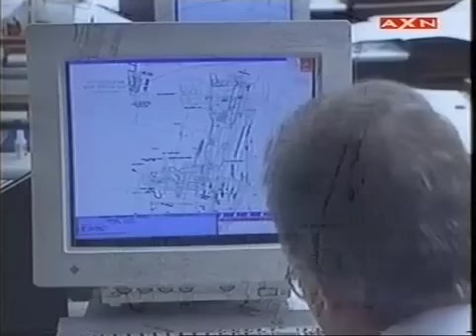Historia de los Asientos Eyectables.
Documental que nunca esta de mas.